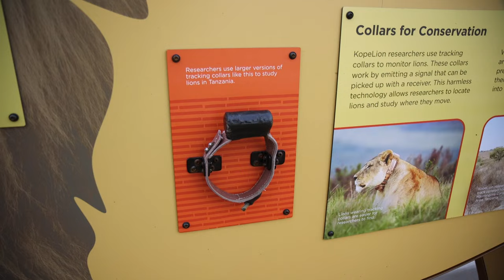F For All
Lincoln Park Zoo is For Wildlife. For All. From caring for creatures big and small, to being an accessible resource for people everywhere, learn more about what this means to us!